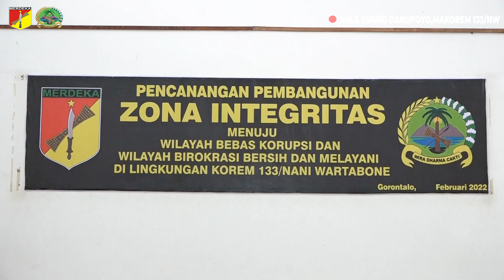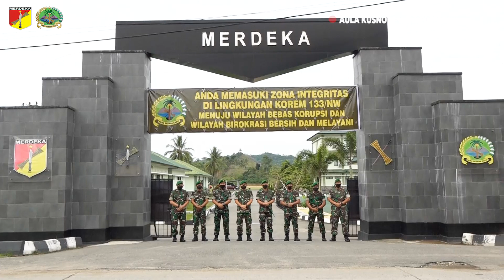ACARA PENANDATANGANAN FAKTA INTEGRITAS KOREM 133/NW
ACARA PENCANANGAN PEMBANGUNAN ZONA INTEGRITAS DI LINGKUNGAN KOREM 133/NANI WARTABONE

GORONTALO - Danrem 133/Nani Wartabone Brigjen TNI Amrin Ibrahim, S.I.P melaksanakan Peninjauan Serbuan Vaksinasi Covid-19 yang di rangkaikan dengan Pemberian Tali Asih dalam rangka Pengabdian 30 Tahun Persada Akmil 92, bertempat di Aula Kantor Desa Satria, Kec Mootilango, Kab Gorontalo. Selasa (8/2/2022).

Turut hadir dalam mendampingi Danrem 133/NW yaitu Kasiops Rem 133/NW Letkol Inf Prabowo, Dandim 1314/Gorut Letkol Kav. Embi Triono.ST.M.Si, Kapolsek Mootilango Ipda M. Thalib, Danramil 05/Boliyohuto Peltu M. Maele, Sekcam Mootilango Nurdin S Djibu. S.Pd. MM., Kades Satria Sunardi, Anggota Babinsa Koramil 05/Boliohuto.

Danrem 133/NW dalam peninjauan pelaksanaan Vaksinasi untuk Anak usia 6-11 tahun dan masyarakat umum ingin memastikan kegiatan Vaksinasi di wilayah jajaran Korem 133/Nani Wartabone berjalan aman dan lancar serta sesuai dengan apa yang telah ditentukan oleh pemerintah pusat.

Danrem juga mengajak semua pihak dan seluruh elemen masyarakat untuk bersama-sama bergandengan tangan melakukan percepatan capaian Vaksinasi, terutama Vaksinasi anak usia Sekolah Dasar.

"Pemberian Vaksin ini bertujuan untuk mewujudkan Herd Immunity (kekebalan komunal) dilingkungan sekolah. Dengan demikian, mari kita dorong dan menghimbau kepada masyarakat yang memiliki anak 6 - 11 tahun, agar segera melaksanakan Vaksinasi", terang Danrem 133/NW.

Pada kesempatan tersebut, Danrem 133/NW juga memberikan Tali Asih dalam rangka Pengabdian 30 Tahun Persada Akmil 92 kepada masyarakat umum Desa Satria yang sudah selesai melaksanakan Vaksin. "Tali Asih yang dibagikan ini tidak seberapa nilainya, namun sangat berarti dan bermanfaat bagi mereka yang sangat membutuhkan," pungkasnya.